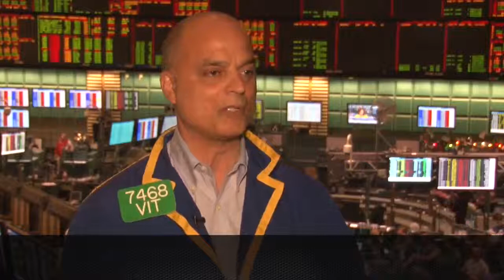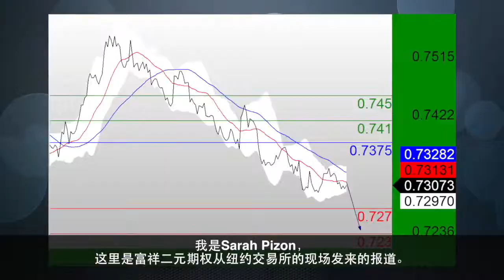外匯投資入門分析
US stock traded in a narrow range this Thursday afternoon, as investors took a mixed economic report. First on economic front, Existing Home Sale for April fell 3.3 percent, missing an expected one percent gain to 5.24 million units.